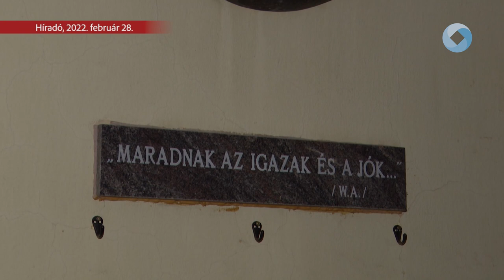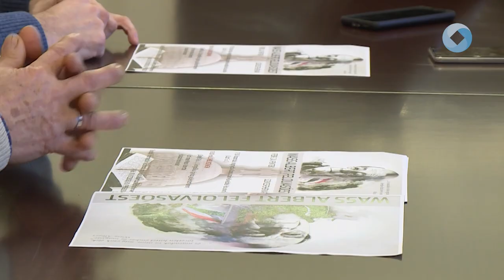Wass Albert felolvasóest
Nem szakad meg a hagyomány, idén is lesz Székesfehérváron Wass Albert felolvasóest. A program február 24-én pénteken várja az érdeklődőket, a felolvasásnak az Evangelikus Egyház gyülekezeti terme ad otthont.